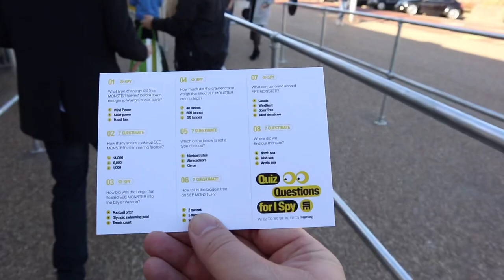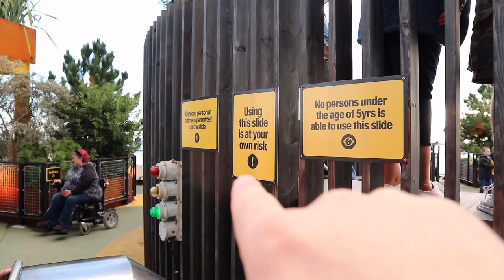First Day Open of the Weston Super Mare! See Monster!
SEE MONSTER is finally open, its been a long wait for it to open but today it opened its doors for the local people of Weston super mare.
SEE MONSTER is a retired rig from the North Sea, transformed into one of the UK’s largest public art installations to inspire global conversations about a sustainable future

Hi, I am Ant from Weston Super mare in the UK.
My channel is all about me and my hobbies which are mainly flying Drone.
I also Vlog about interesting things… well things I find interesting like food, and interesting places in and around Weston super mare.

MY GEAR: 🎬
🎥Fimi Palm:Hand Held camera with a gimble
📹DJI Osmo Action:Great Action camera.
🚁DJI Mavic Mini Drone:Awesome little drone,very easy to fly.
📱iPhone 11 Pro:Great Phone with a Great Camera.
⚗️Lens Sphere:Great for taking unusual photos.
🎒Manfrotto Essential Backpack:Top Quality backpack.
🛴Scooter:Great way of getting around.
🖥 iPad:Awesome bit of kit, easy to travel around with.
💾KineMaster Editing Software:Great software for editing video, easy to use.
🚤 Small 11ft Speed Boat:Small speed boat with a mariner 60hp Outboard.